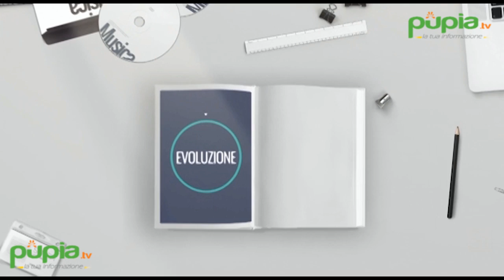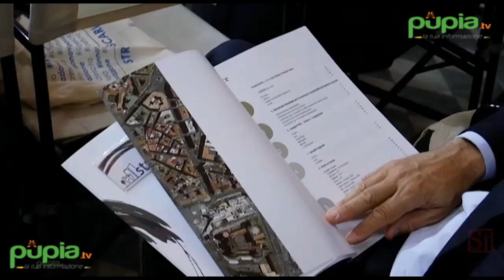Napoli - I sette anni di “Stress”, Distretto di Alta Tecnologia (27.06.17)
- Un “libro bianco” per raccontare risultati, numeri e dati dell’innovazione applicata al settore delle costruzioni; un Accordo con il Ministero della Difesa per utilizzare risorse e competenze per lo svolgimento di attività di ricerca, di consulenza scientifica, didattica e formazione; una tavola rotonda per sottolineare l’importanza dell’innovazione per raggiungere obiettivi di sviluppo e sostenibilità attraverso le azioni più significative realizzate a livello regionale, nazionale e internazionale.

Si sono celebrati così i primi sette anni di attività nel settore delle costruzioni sostenibili, il Distretto ad Alta Tecnologia, ‘Stress’, il presidente Ennio Rubino ci presenta i risultati e gli obiettivi raggiunti in questi ann.

All’evento hanno preso parte tra gli altri il generale Francesco Noto, direttore della struttura Progetto Energia del Ministero della Difesa, Gaetano Manfredi, rettore dell’Università degli Studi di Napoli Federico II, Rodolfo Girardi, vicepresidente Ance, Ambrogio Prezioso, presidente dell’Unione degli Industriali di Napoli.

Lorenzo Bellicini, direttore del Cresme, ha raccontato come sta cambiando il settore delle costruzioni in questi ultimi anni e l’impatto sull’ambiente. (27.06.17)